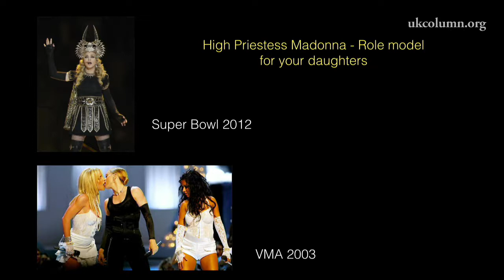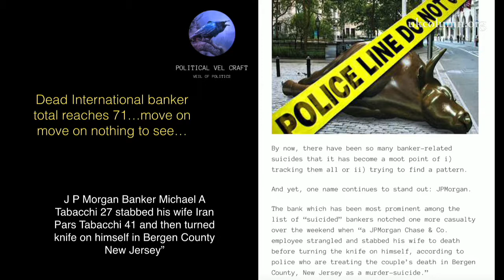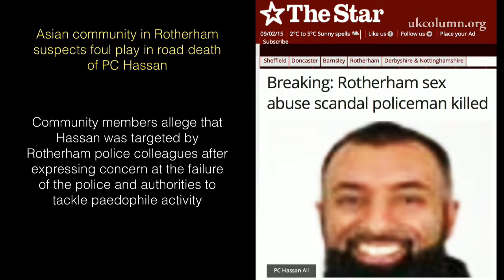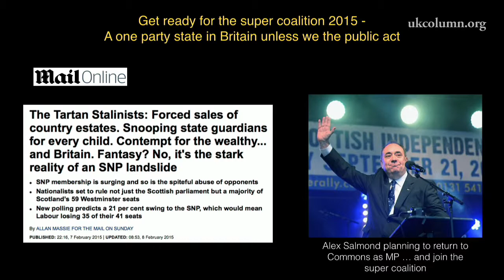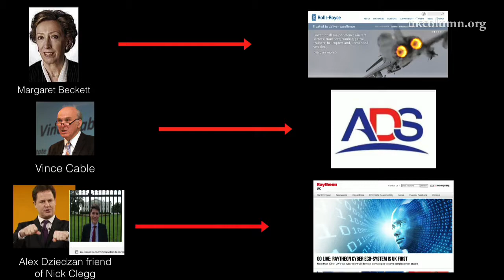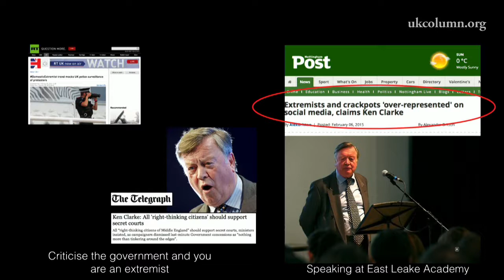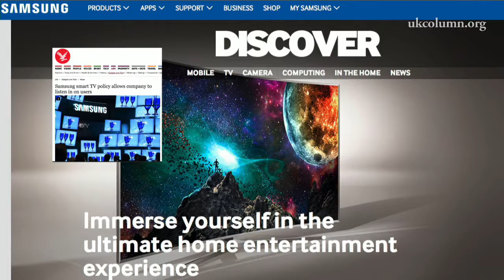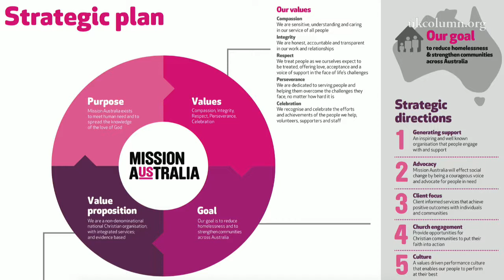UK Column NEWS Tuesday 10th February 2015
The dangerous unseen transformation of britain's public services into unaccountable private hands.